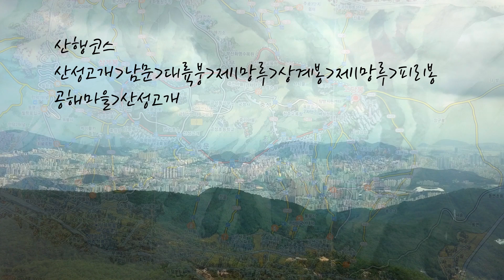금정산 상계봉 파리봉 금정산성 금정산성마을 K Travel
금정산 상계봉 입니다.
실수가 있군요^^
피리봉이 아니라 파리봉입니다.